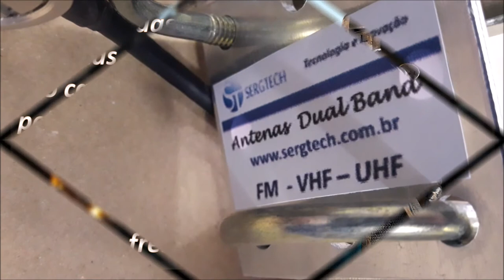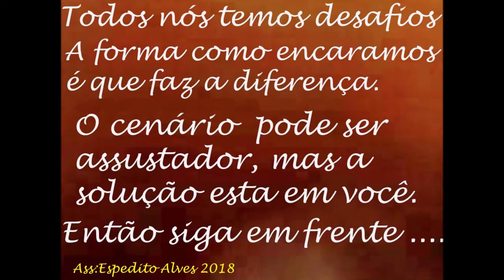kit antena dual band ideal para uso em rádios yaesu vx e baofeng Engenharia Sergtech sergtec